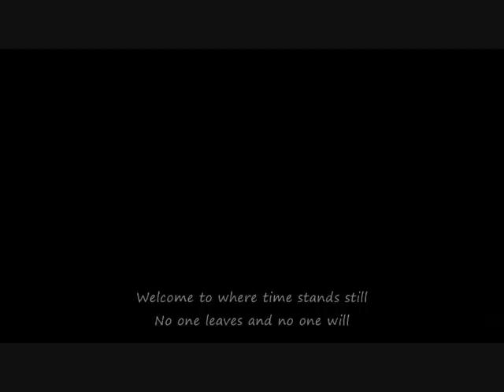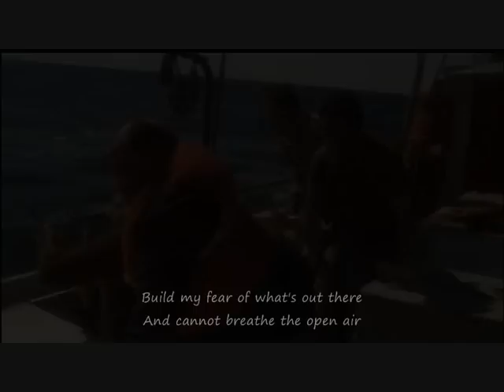Metallica - Welcome Home (sanitarium) video clip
Well yeah ... this just had to been done. It's my tribute to a great movie and one of the best metal songs out there. I'm not really sure if Hettfield wrote these lyrics about OFOTCN but all the evidense is there, especialy the 'Natives getting resteless'' line ... wel ... enjoy

Movie - One Flew Over the Cuckoo's Nest